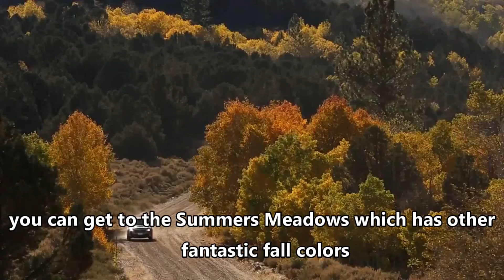캘리포니아 여행 브리지포트 (Bridgeport) 이야기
브릿지포트 인근 북부 캘리포니아로 들어서면 울창한 수림에 초장이 펼쳐지는 전원 풍경이 나타나면서 남부 캘리포니아와는 완전히 다른 세계로 들어서는 듯합니다. 브릿지포트에는 거대한 인공 호수가 있으며 주변에 캠핑장과 시골풍의 랏지가있습니다. 타운 전체가 워낙 조용하고 시골풍이어서 여유로운 여행지로 아주 좋은  곳입니다. 그리고 무엇보다 연초록 물결이 넘치는 레이크 타호와 리틀 라스베가스라고 불리는 리노가 2시간 거리에 있어서 재미난 캘리포니아 여행 계획을 짜볼 수 있습니다.

Entering Northern California near Bridgeport, you're likely entering a world completely different from Southern California with a country landscape full of lush forests sweeping through meadows. The whole town is very quiet and has a country-style feel to it, so it's a great place for a leisurely trip. Bridgeport is home to a huge reservoir and has campgrounds and country-style lodges. Most of all the Lake Tahoe, rich in green water, and Reno, called Little Las Vegas is a two-hour drive from Bridgeport. You can plan a fun California trip for you and your family.